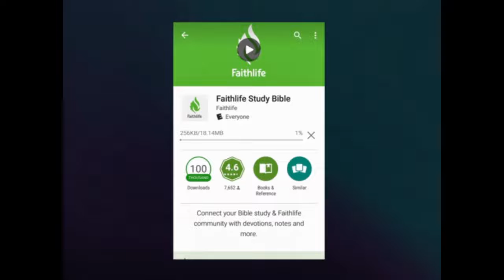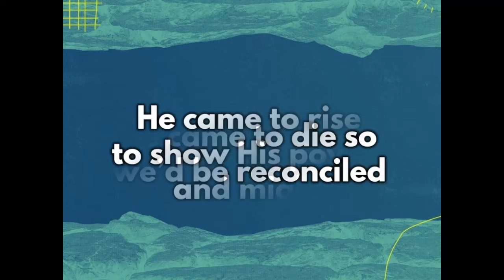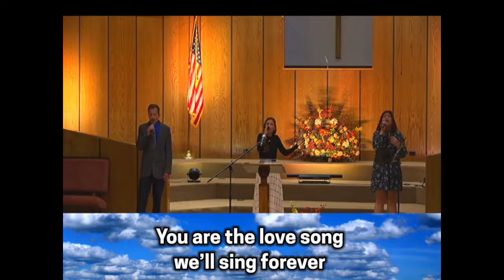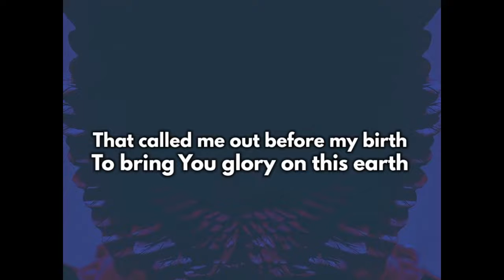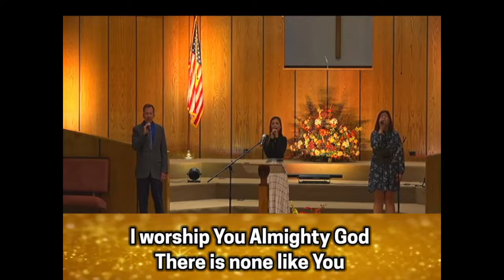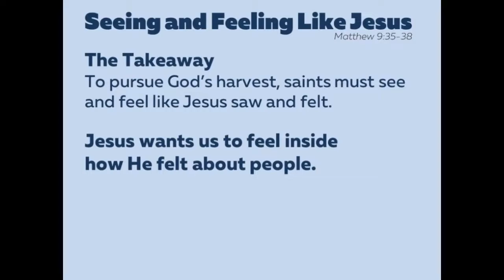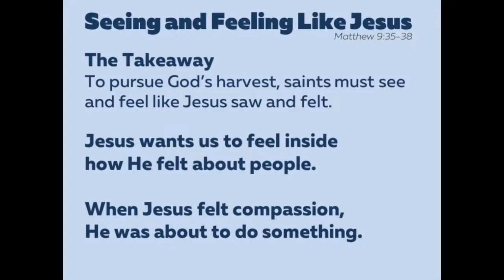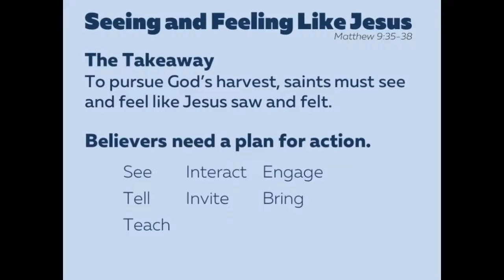Seeing and Feeling like Jesus